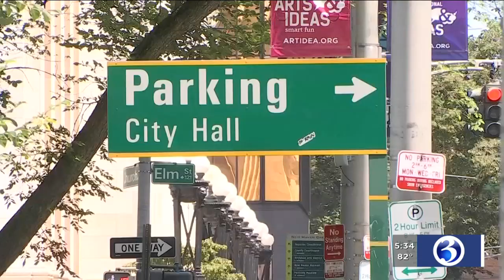VIDEO: New Haven basketball tournament brings together cities from around the state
Basketball bragging rights will soon be on the line as teams from around the state will take to the courts in New Haven.